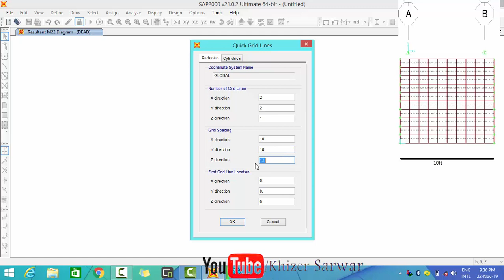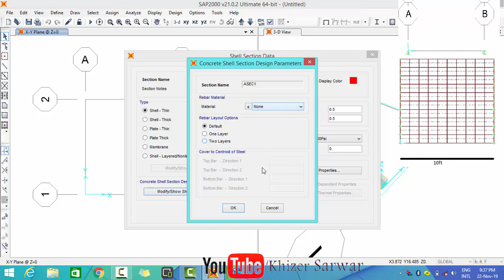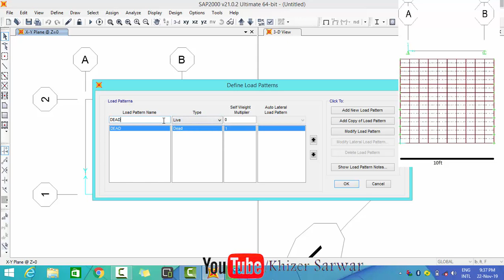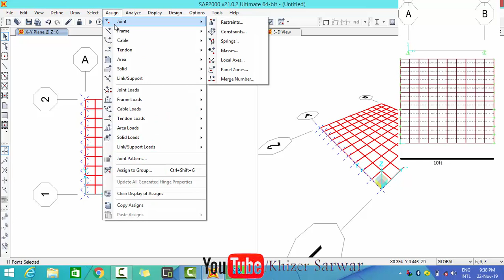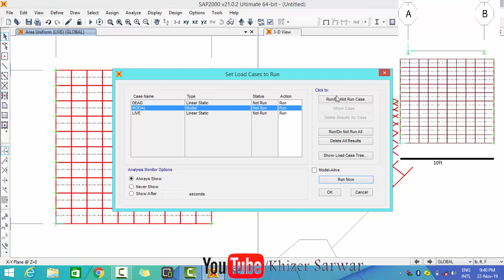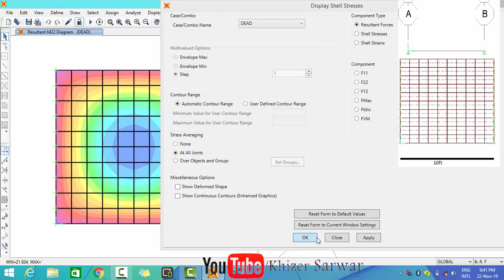Shell Element SAP Lecture Video